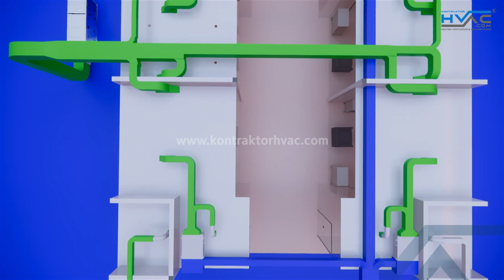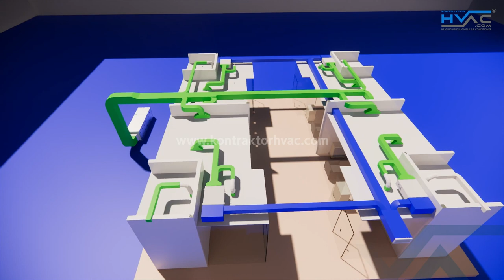Cara kerja dan desain sistem AC ruang isolasi rumah sakit sesuai permenkes nomor 27 tahun 2017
BIM REVIT RUANG ISOLASI RUMAH SAKIT HAJI

Hallo guys, di video ini kami akan menampilkan cara kerja dan desain sistem AC ruang isolasi rumah sakit sesuai permenkes nomor 27 tahun 2017 dengan BIM Revit

Ruang isolasi merupakan ruangan yang didesain khusus untuk menangani pasien dengan penyakit infeksi agar terpisah dari pasien lain. Tujuan adanya ruang isolasi di rumah sakit adalah untuk mengendalikan penyebaran penyakit menular yang bisa mewabah. Oleh sebab itu, dibutuhkan pengkondisian udara di rumah sakit

Hal ini juga diatur oleh Permenkes dalam Pedoman Pencegahan dan Pengendalian Infeksi Rumah Sakit. Didalam ruang isolasi terdapat anteroom yang dirancang untuk memberikan "air-lock" antara pasien menular dan pasien tidak menular atau pasien umum dan tenaga medis lain yang bertugas.

Air lock berada di sebelah ruang pasien. Udara akan mengalir dari ruang anteroom ke ruang isolasi. Kontrol tekanan dipertahankan oleh modulasi pasokan utama dan exhaust fan berdasarkan sinyal dari transfer tekanan yang terletak di dalam ruang isolasi.

Ruang isolasi ini tentu beda dengan ruang rawat inap biasa. Hal yang paling membedakannya adalah tekanan udara dalam ruang isolasi.
Ada 2 Jenis Ruang isolasi, yaitu ruangan yang menggunakan tekanan udara negatif dan tekanan udara positif.

Dalam video ini adalah ruangan isolasi bertekanan negative yang artinya, udara dalam ruang isolasi lebih rendah dibanding udara luar. Alat pengukur tekanan udara ini dinamakan magnehelic, yang nantinya bisa dilihat seberapa besar tekanan yang diberikan sesuai dengan diagnose dokter yang bertugas atau berjaga.

Jika anda ingin bekerja sama dengan kami , silahkan hubungi kami di :
MMI Jakarta Gudang Semanan Jl. Daan Mogot KM 18, Pergudangan Semanan Megah Blok A No. 5, Kalideres, Jakarta Barat,
MEDAN Jl. Mandor Simpang Krakatau No.28, Medan Timur,
BANDA ACEH Jl. Prof. dr. Moh Hasan No.88, Batoh, Banda Aceh (sebelah Bank Mustaqim)
No Telepon / No WA 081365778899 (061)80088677